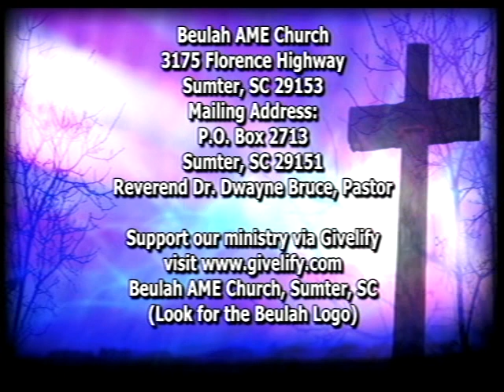Reverend Dr. Dwayne Bruce, Beulah AME Church, Sumter, SC, June 14, 2020